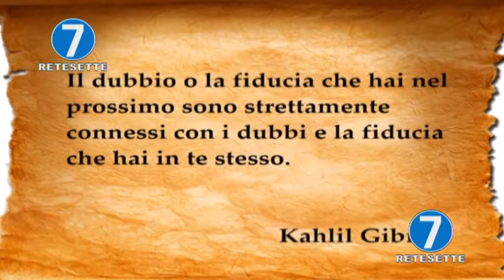RETE 7 - ALMANACCO - 05/01/20